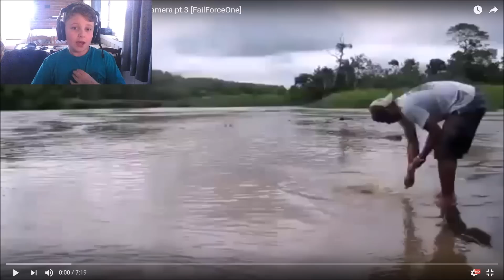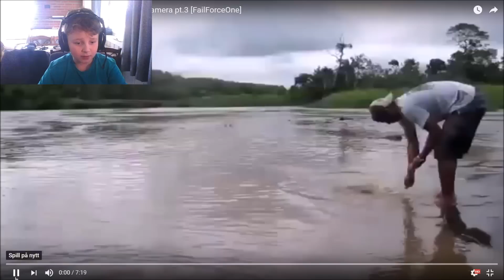HAN KUNNE HA DØDD!